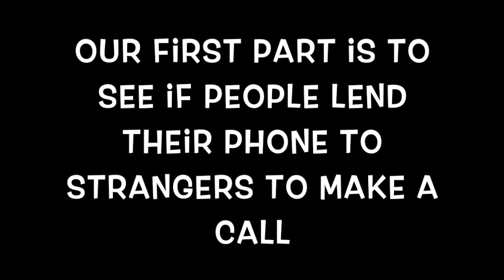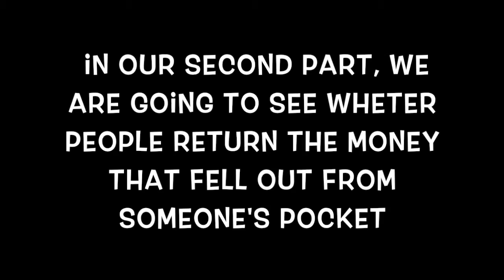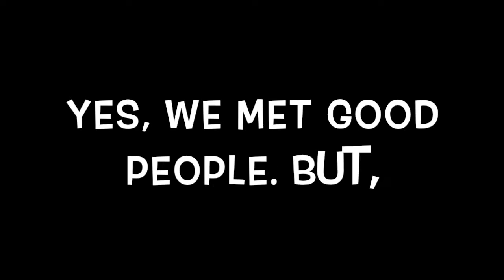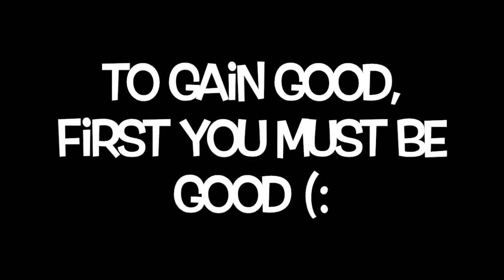Social Experiment phone and money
Just a short social experiment video about do strangers lend their phone to strangers and honesty test on dropped money. This video is for our final project video communication skills subject. Just for sharing.